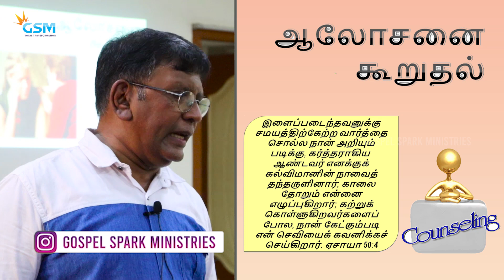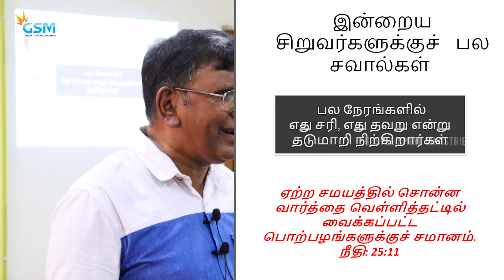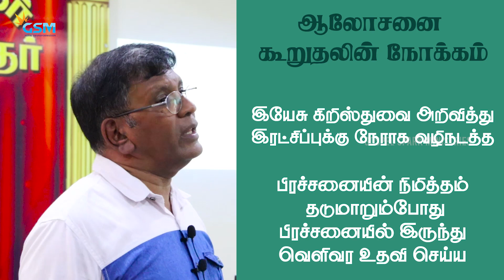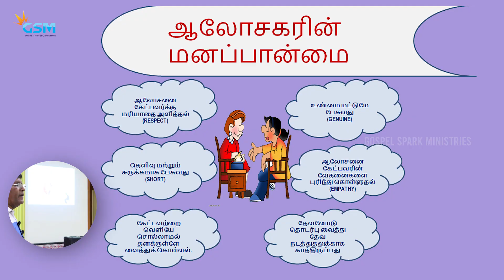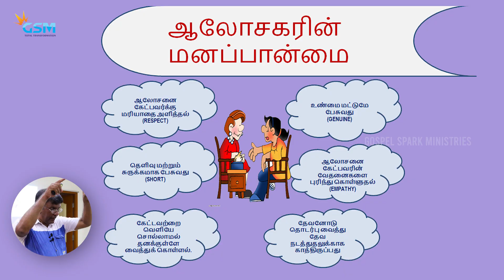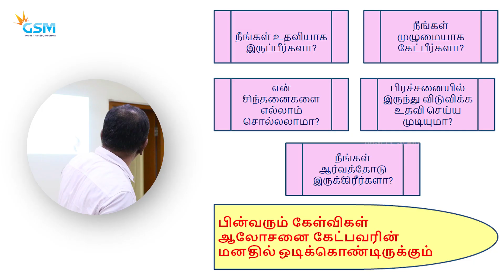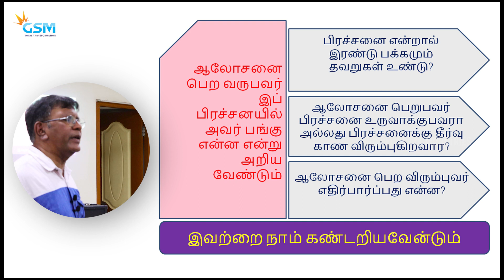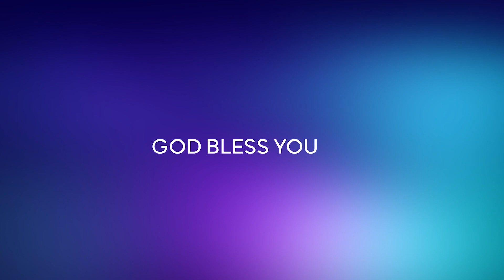ஆலோசனை கூறுதல் | Bro.Charles money | Gospel Spark Media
- Children Ministry
- Basic Bible school (BBS)
- Puppet show
- Skit/Drama
- Balloon show
- Children retreat